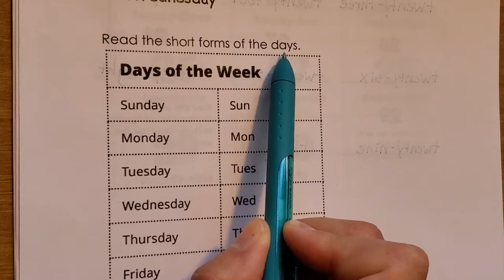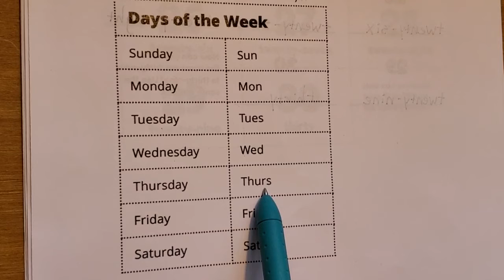Days of the Week, page 18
Listen and repeat the days and the short forms.